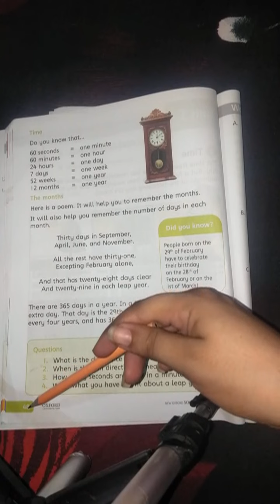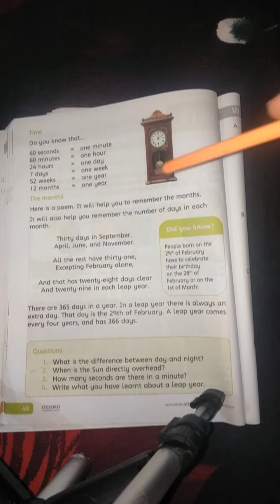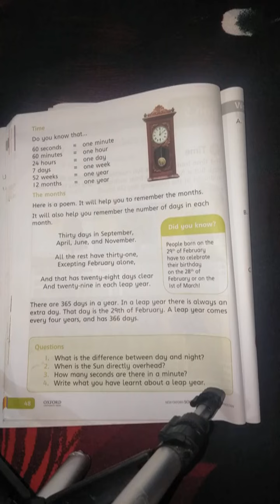SOCIAL STUDIES FOR CLASS 2 - LEARN SOCIAL STUDIES FOR KIDS – SOCIAL STUDIES – SOCIAL STUDIES P-48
This video teaches SOCIAL STUDIES with the help of voice-over, which will help the kids understand SOCIAL STUDIES very easily. SOCIAL STUDIES Basics for Kids. SOCIAL STUDIES Made Easy For Children. Class 2 PAGE NO- 48 school  homework